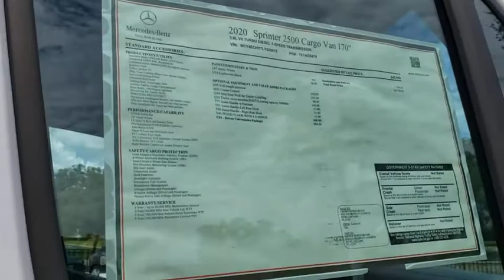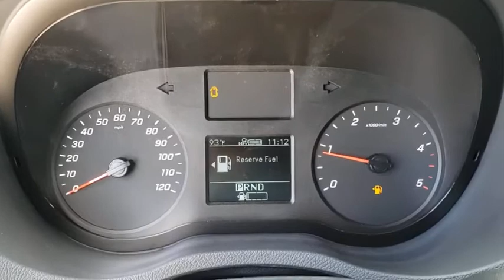2020 Mercedes-Benz Sprinter Cargo Van Lakeland, Plant City, Winter Haven, FL LT020873